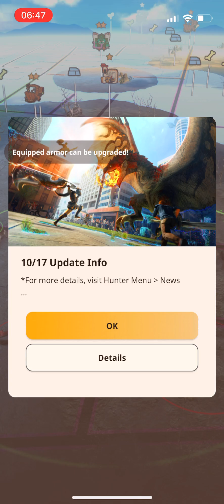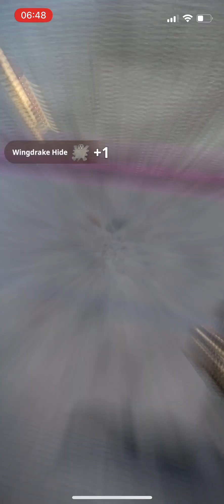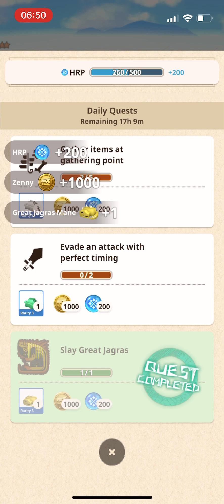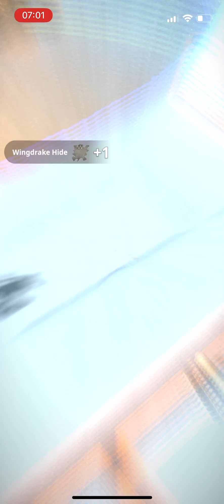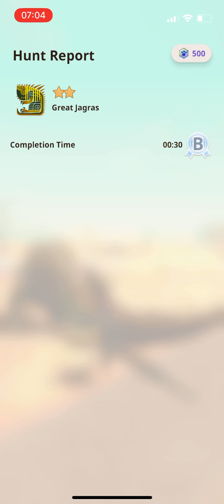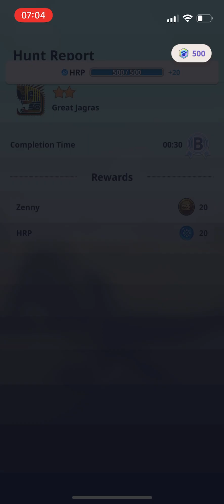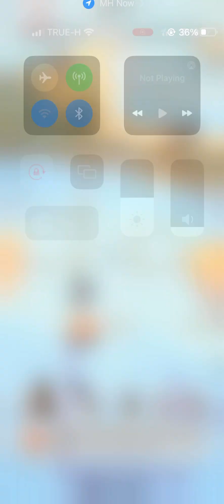Monster Hunter Now - Dead Game Gameplay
Dead game already. Go to ze polls